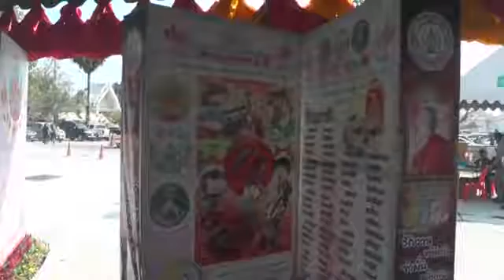ประชาชนนักท่องเที่ยวทำบุญกราบไหว้ขอพรหลวงพ่อโตคึกคัก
ที่วัดป่าเลไลยก์วรวิหาร ได้จัดสัปดาห์ส่งเสริมกิจกรรมทางพระพุทธศาสนา มีการจัดนิทรรศการความหมายวันสำคัญทางพระพุทธศาสนาวันมาฆบูชา ปุรณมิดิถี ขึ้น 15 ค่ำ เดือน 3 หรือวันจาตุรงคสันนิบาต นิทรรศการโครงการหมู่บ้านรักษาศีล 5 ขณะที่พระครูโสภณวีรานุวัตร ผู้ช่วยเจ้าอาวาสวัดป่าเลไลยก์วรวิหาร กล่าวว่าทางวัดป่าเลไลยก์วรวิหาร ได้จัดกิจกรรมสัปดาห์ส่งเสริมวันสำคัญทางพุทธศาสนา มีการจัดนิทรรศการ วันมาฆบูชา พร้อมกับมีพิธีพระสงฆ์เจิมหน้าผากเสริมความเป็นสิริมงคล พร้อมกับรับแจกวัตถุมงคลพระสังกัจจายน์มหาลาภสีชมพู รุ่นหัวใจเศรษฐี โดยมีพุทธศาสนิกชนมากราบไหว้ขอรพหลวงพ่อโตพระพุทธรูปศักดิ์สิทธิ์คู่บ้านคู่เมืองสุพรรณบุรีมาช้านานกันอย่างต่อเนื่อง นอกจากนี้ทางวัดได้จัดซุ้มดอกกุหลาบสีแดงรูปหัวใจ ขนาดใหญ่ไว้ให้ประชาชนชนและนักท่องเที่ยวได้มาถ่ายภาพเก็บไว้เป็นที่ระลึก เนื่องจากช่วงนี้เป็นเดือนแห่งความรัก เทศกาลวันวาเลนไทน์//มงคล สว่างศรี//